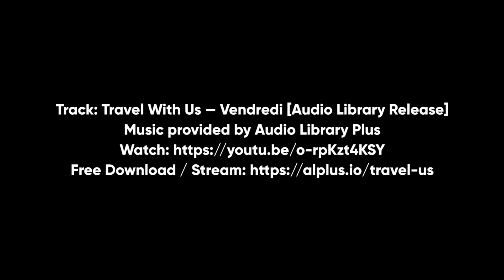Alejandro Montoya Looks from Previous Years ( Part 2)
Video Showcasing looks that I made from 2005 to 2016 in random order.